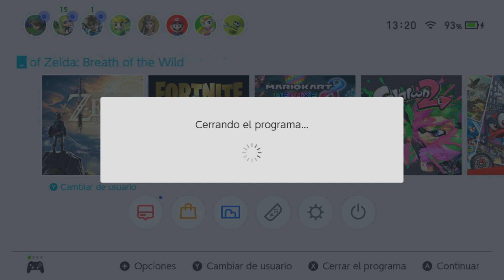SOY UN PUERCO MUY TRAMPOSO NO ME JUZGUEN hehehe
[Nuevo!!] Canal Secundario Mi Canal de
Les dejo mi nuevo canal en Lbry, aquí me puede donar una visita como apoyo, pagan muy bien por cada visitas